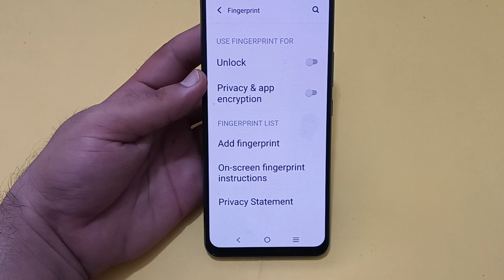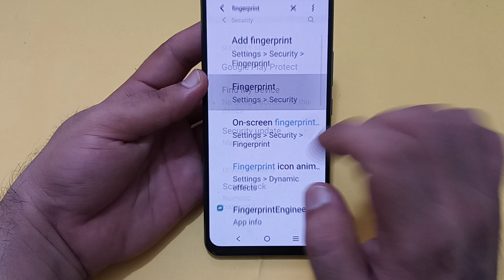IQOO Neo 7 Pro fingerprint lock, IQOO Neo 7 Pro mein fingerprint lock remove Karen